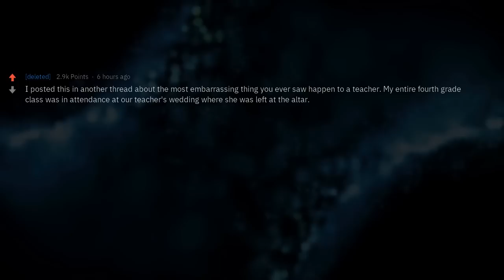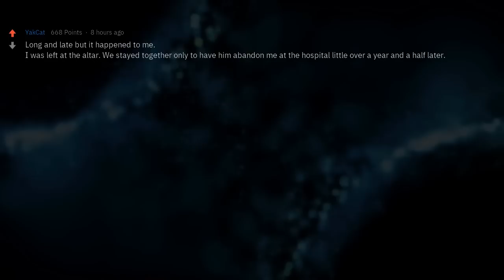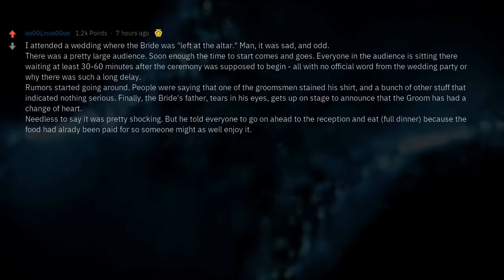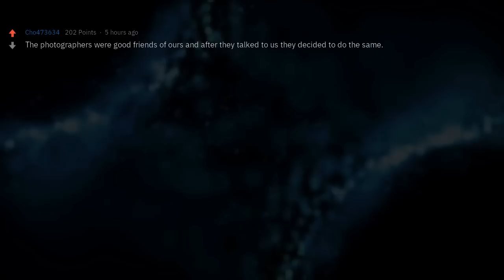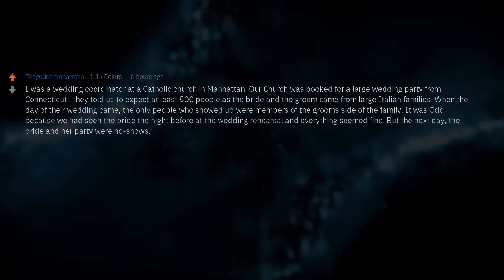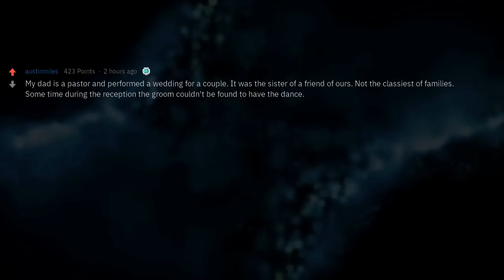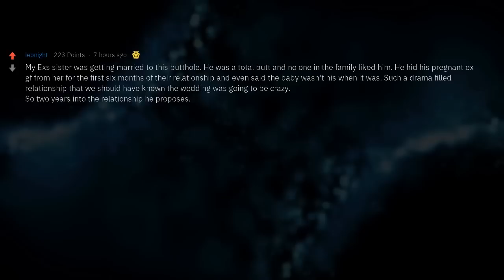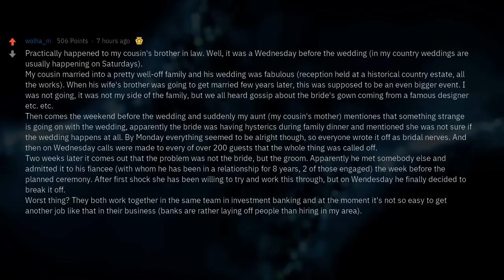Weddings That Did Not Happen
Did You Ever Attend a Wedding Where the Bride or Groom Was Left at the Altar?